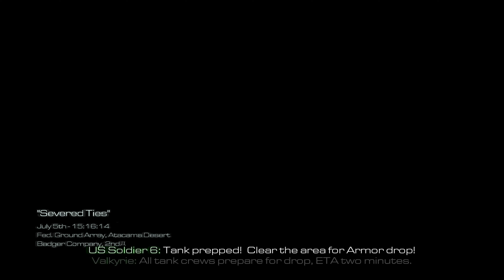Tank Battle - CoD: Ghosts Campaign Gameplay Walkthrough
Call of Duty Ghosts Single Player Campaign Gameplay Walkthrough Part 16- Campaign Mission 16: Severed Ties. This Call of Duty Ghosts Gameplay Walkthrough  Played on PC and Recorded in 1440p (2k) 60FPS.
It's recorded without commentary so you can focus on the game itself.

Call of Duty Ghosts is a first-person shooter video game developed by Infinity Ward and published by Activision. In Call of Duty Ghosts, the story is mostly told through the eyes of a single character, Logan Walker. Players assume the role of Logan for most of the game, with several other playable characters, including an astronaut specialist named Baker, Sergeant Thompson, member of Icarus and Logan's father, Elias Walker, with an all new option to play as Riley, the first non-human playable character in the franchise. In Call of Duty Ghosts multiplayer, customize your soldier and squad for the first time. Level environments are more realistic and immersive than ever before.